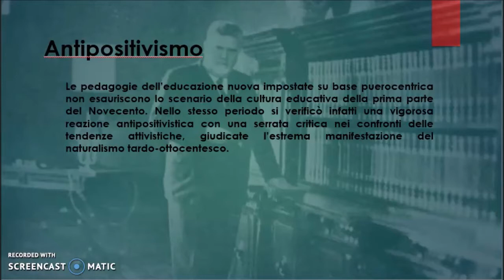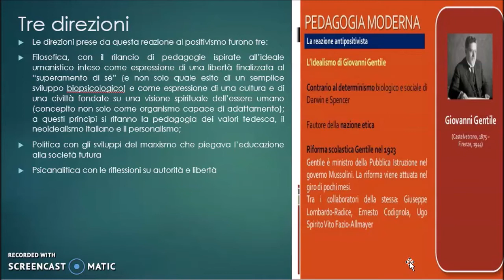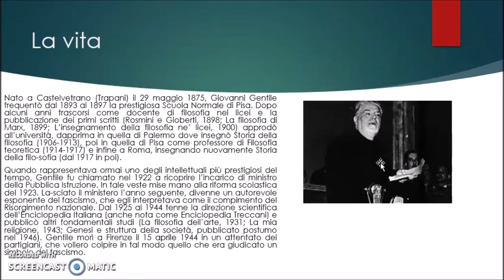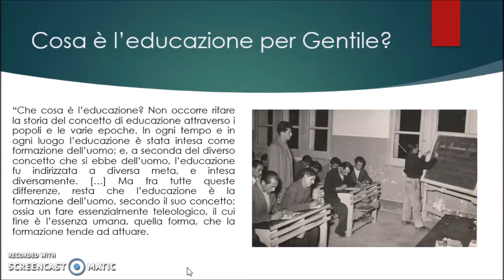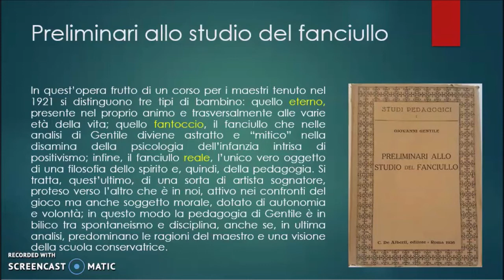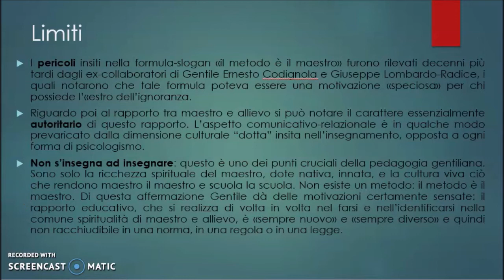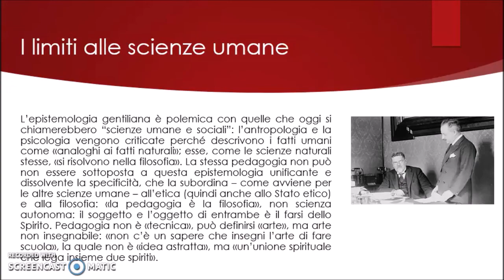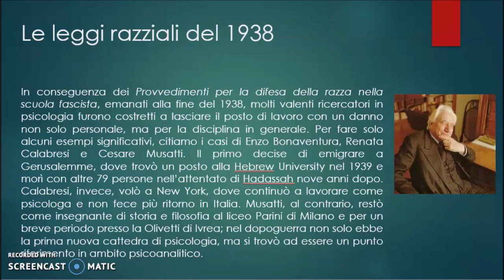Giovanni Gentile e la reazione antipositivistica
Una lezione di Pedagogia su Giovanni Gentile politico, filosofo e teorico dell'educazione